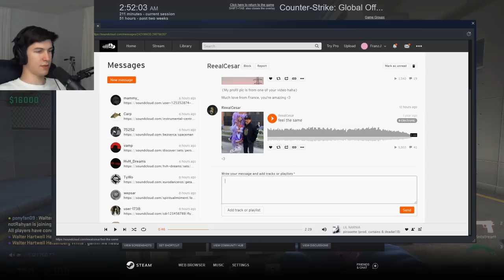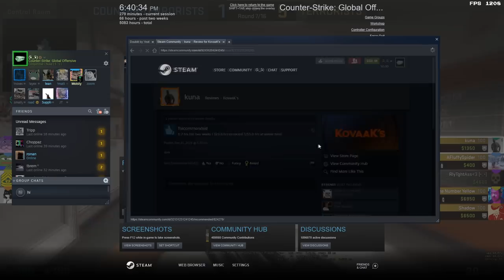I visited the most Racist map in CSGO